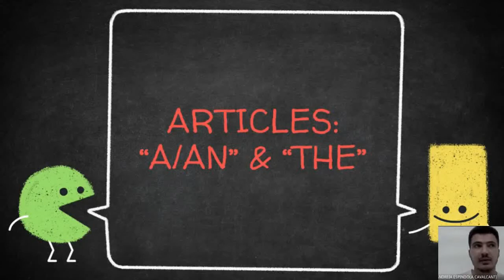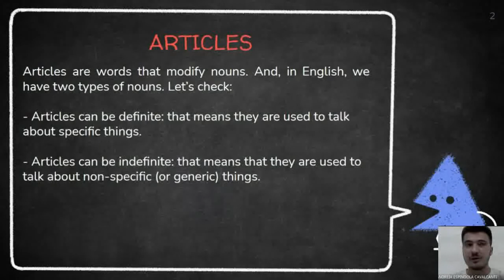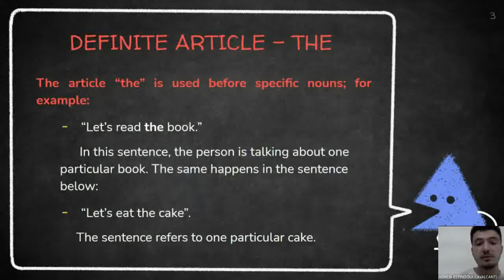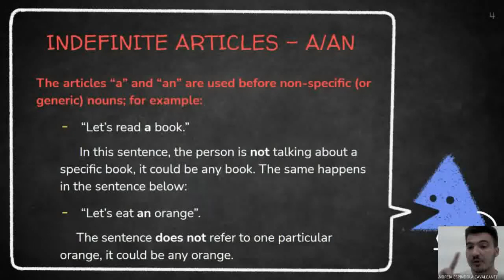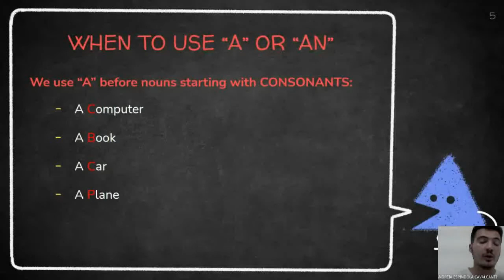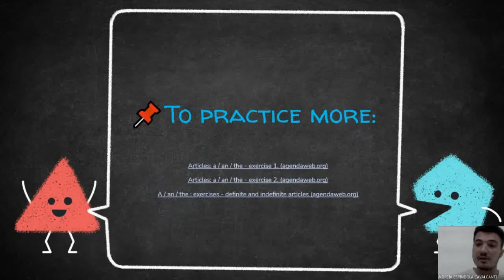1º ano - Inglês - Aula 2 - 4º bim